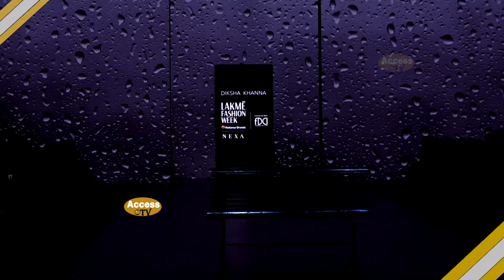Shehnaaz Gill Ramp Walk At Lakme Fashion Week 2024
Shehnaaz Kaur Gill Turns Showstopper For Diksha Khanna, Ramp Walk At Lakme Fashion Week 2024 | Access TV